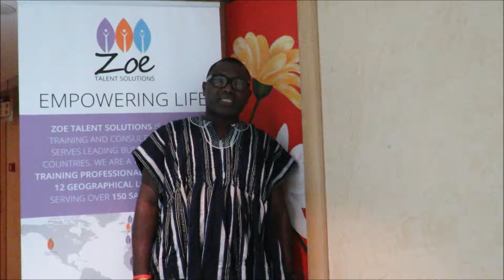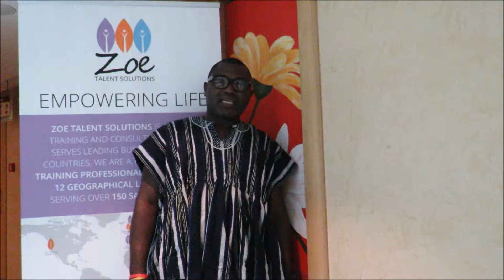Effective Budgeting, Estimating and Cost Control Course Testimonial - Justice K Kuvor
Zoe Talent Solutions offers the best-customized training courses and In-house training solutions across a wide array of subjects, and we are able to deliver training sessions anywhere in the world, all thanks to our portfolio of 40+ highly qualified training professionals.